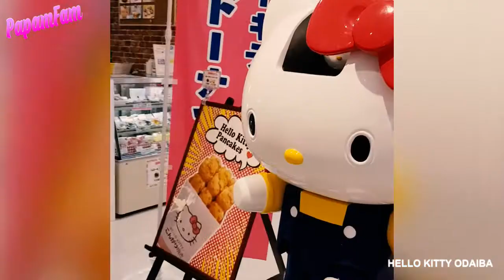Hello Kitty Odaiba, Japan Tour | PapamFam